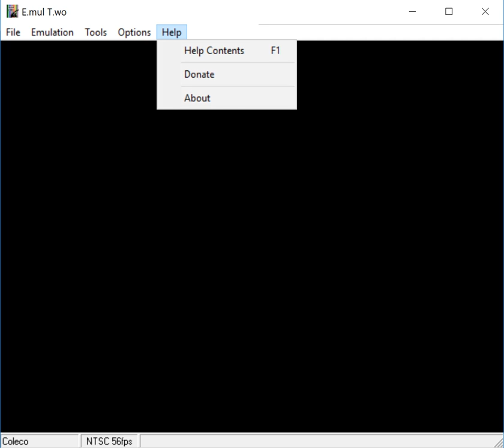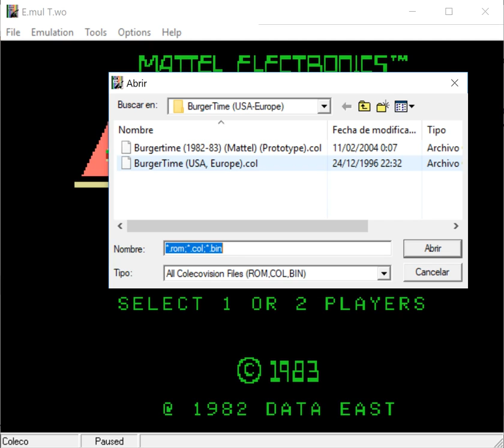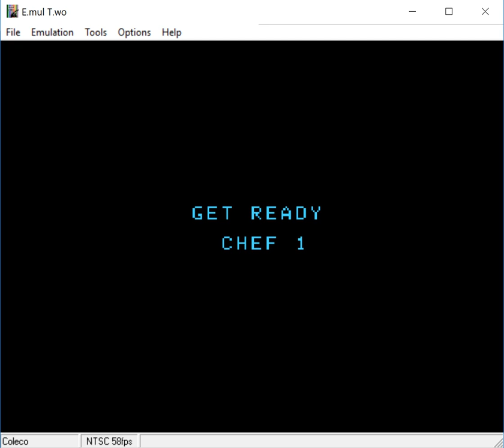BurgerTime - ColecoVision - EmulTwo v1.0.1 emulator